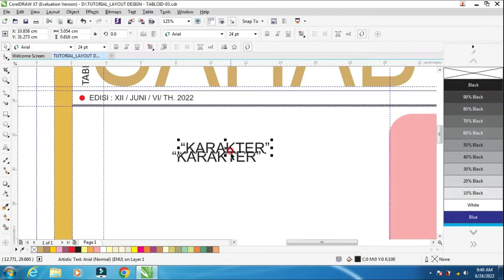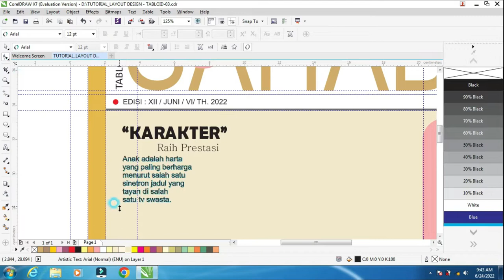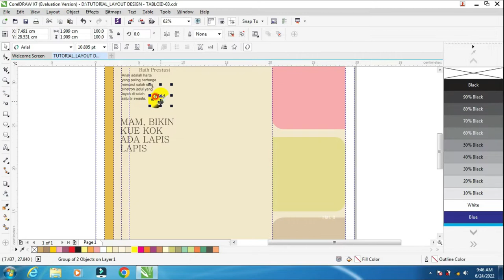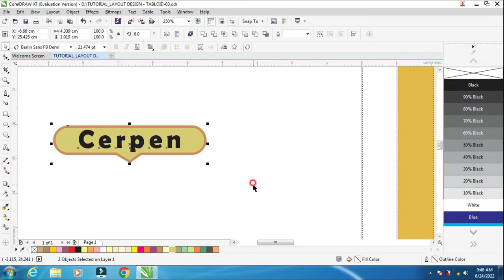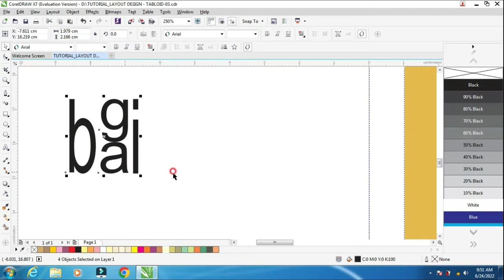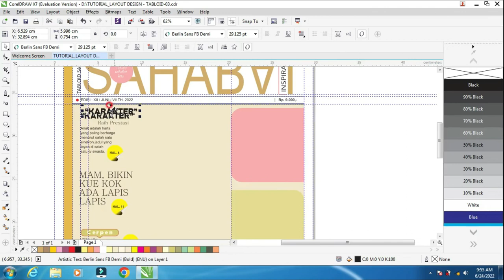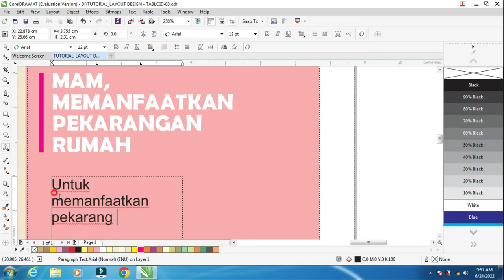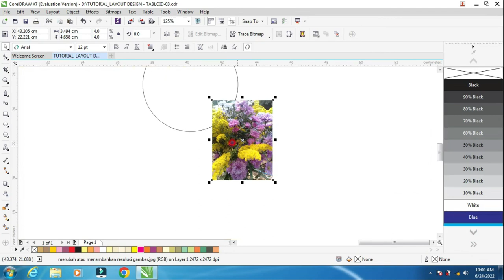Desain Cover Tabloid Part 3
Assalamualaikum Wr. Wb. Semoga sahabat selalu sehat wal'afiat dan selalu berada dalam lindungan Tuhan Yang Maha Esa, Allah SWT.

Desain Cover Tabloid Part 3 pada video kali ini mengangkat  bagaimana cara memudahkan mendesain  cover tabloid dengan menggunakan aplikasi CorelDRAW X7, tentunya sahabat bisa mengikuti video ini hingga tuntas part 1 -- 4.
A. Adapun bahan yang harus dipersiapkan antara lain:
     a.1. Perangkat komputer PC atau Laptop tentunya standar untuk design
             graphis.
     a.2. Aplikasi CorelDRAW X7
     a.3. Bahan Foto atau gambar yang sudah dipersiapkan bisa berbentuk file
            JPG atau PNG. teks naskah berbentuk file doc.

B. Keterangan  Pertintah  dan
    b.1. Ctrl+D = untuk menduplikasi teks, garis, dan objeck gambar
    b.2. Menekan tombol  klik kanan pada mouse = untuk meghilangkan garis
            outline
    b.3. Tekan tombbol Shift + PageDown  (pada keyboard) laptop / PC= Back
            one /Forward one menampilkan objek gambar kedepan dan
            kebelakang.
   b.4. Tekan tombol Shift ditahan  dan klik tombol mouse kiri pilih obejeck
           gambar  hingga muncul kotak node hitam untuk  menggabungkan
           objeck gambar atau foto.
   b.5. Tekan (Ctrl+G) pada keyboard = untuk menggroup objeck.
   b.6. Tekan (Ctrl+C) pada keyboard = untuk  posisi tengah
   b.7. Tekan (Ctrl+L) pada keyboard = untuk  posisi kiri
   b.8. Tekan (Ctrl+R) pada keyboard = untuk  posisi kanan

Demikian Tutorial CorelDRAW video kali ini (part 3)  versi lanjutan,  semoga bisa bermanfaat dan menjadikan sebuah referensi untuk sahabat bila diperlukan.

Terima kasih salam hormat saya,